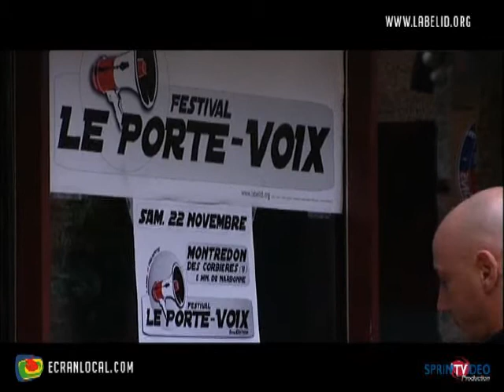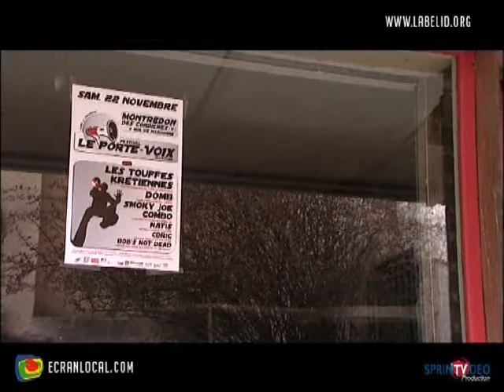MUSIQUE : Festival Porte Voix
Dominique Beylacq nous présente la deuxième édition 2008 du Festival Porte voix de Montredon Corbières. Production